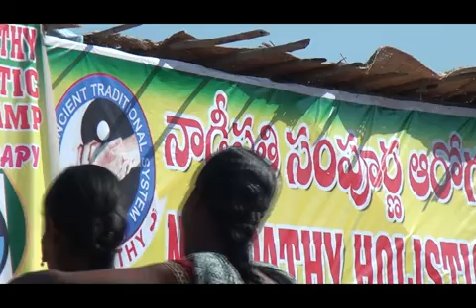Nadipathy Free Health Camp @ Hyderabad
Nadipathy - First Eco-Friendly treatment without any medicines and side effects. @ Nadipathy™ we believe and preach that prevention is better than cure and always strive to find innovative methods with our Nadipathy research Foundation team headed by Dr.Raju.

1. Nadipathy, an ancient treatment now discovered by Dr. P .Krishnam Raju and First time launched in the world.

2. Nadipathy – A method of treating patients without using any medicine and surgery. The benefit of Nadipathy is diagnosing by examining the pulse, eyes, tooth, nails and other postures of the body and determine the present, past and future health ailments. The main characteristic of Nadipathy is treating the subtle body where the future ailment can be diagnosed and treated further by not affecting the body in future.

3. Dr.Krishnam Raju had coupled this treatment with many new age therapies (more than 100 therapies) along with his new research therapies like BeST - Beach Sand Therapy for a quick and fast relief.

Nadipathy
1. Nadipathy – an ancient treatment treated by our sages without using medicine.

2. Nadipathy - The best therapeutic treatment – without using any medicine.

3. Dr.Krishnam Raju coupled this treatment with many new age therapies along with his new research therapies like BeST - Beach Sand Therapy. (Popular one by Nadipathy research Foundation)

4. Nadipathy diagnose is by examining the pulse, eyes, tooth and other postures of the body and determine the present, past , and future health ailments.

5. Nadipathy – will cure and make perfect health and also stops the FUTURE ailments by treating the subtle body.

Nadipathy - Kakinada.

Nadipathy Centers:
Global Center:

Branch:
NADIPATHY